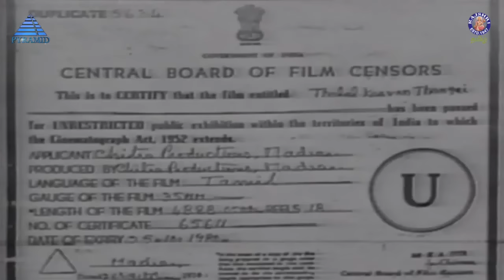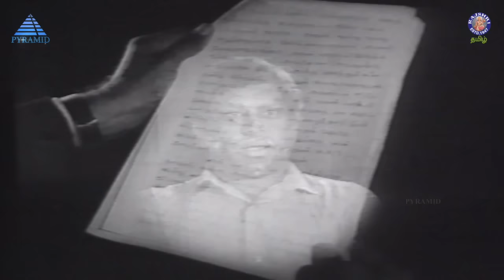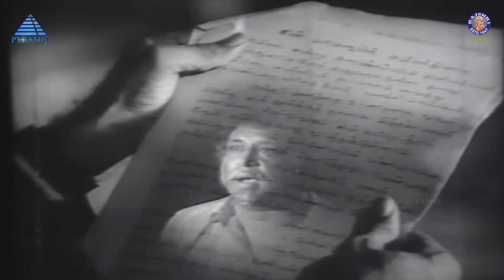Thabalkaran Thangai Tamil Full Movie | தபால்காரன் தங்கை | Gemini Ganesan, Nagesh, Vnaisri,Muthuraman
Thabalkaran Thangai is a 1970 Indian Tamil-language film directed by K. S. Gopalakrishnan. The film stars Gemini Ganesh and Vanisri.

Kannan is a postman whose sister Lakshmi is married to Tyagu. When Tyagu loses his eyesight in an accident, a rich leper provides Lakshmi and her husband a place to stay.